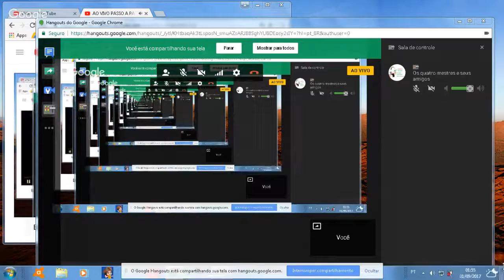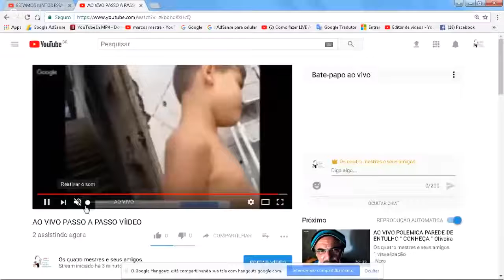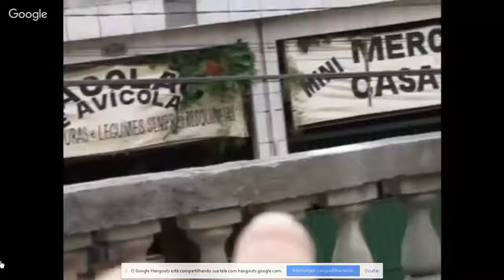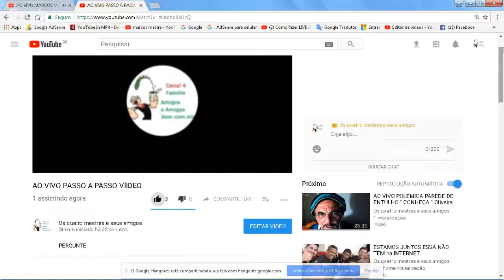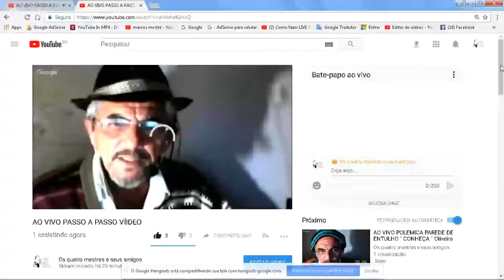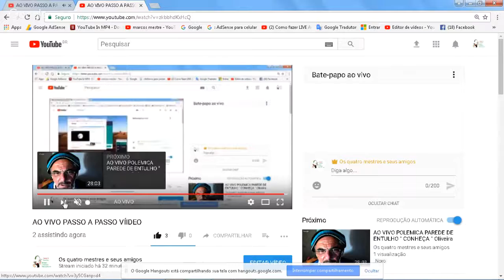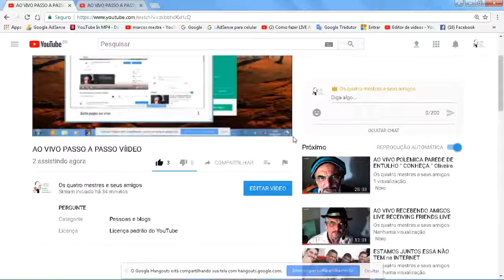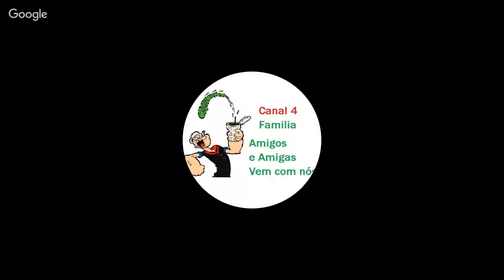AO VIVO PASSO A PASSO VÍIDEO LIVE FOOTSTEPS FOOTSTEPS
PERGUNTE